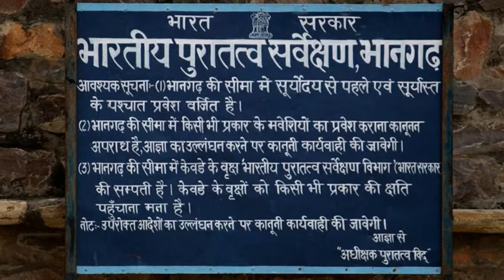ভারতের সবথেকে ভূতুড়ে স্থান/INDIAS MOST HAUNTED PLACE IN BANGLA/ mystery world bengali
this video is all about india's most haunted place in bengali...hope you liked the video.. dont forget to subscribe..do share this video with your friends... you can watch my other videos too if you want to.. we need your  help to grow this channel...